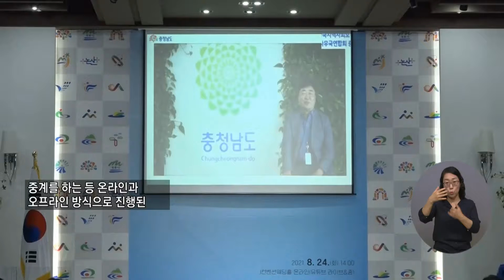지역사회 안전망 구축 컨퍼렁스